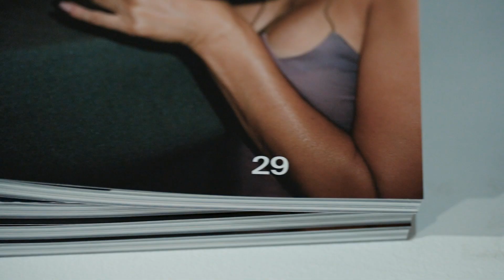SHOWCASE MODAPORTUGAL @ MLX out22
Instalação MODAPORTUGAL @ MLX out22